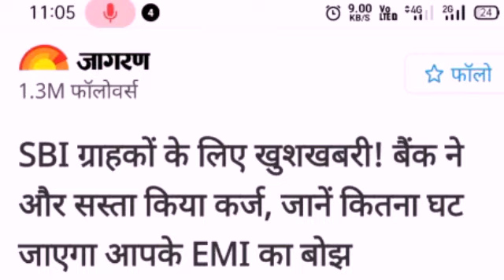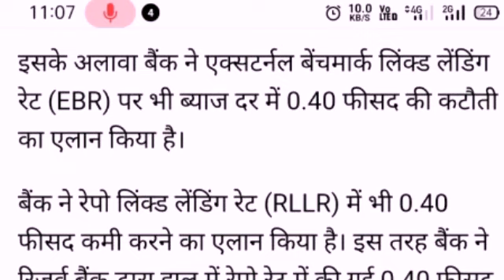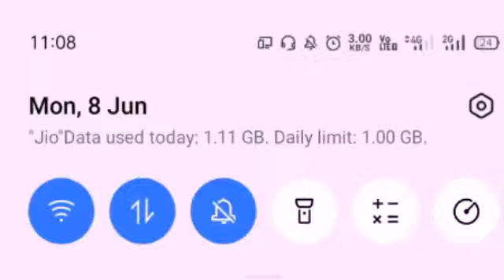Good news for Sbi | good news for sbi account holders | good news for sbi customers | SBI rate cut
hum aaj ki is Settlementguru ki Youtube video mein apko bataynge.. ki SBI ne apne sabhi customers k liye loan interest rate kam kar diya h, to video ko dhyan se dekhiyega or muje comments krke apki queries b batayiyega...

Follow me on following site's..

Regards
SettlementGuru

Related Search-
good news for Sbi,
good news for sbi account holders,
good news for sbi customers,
sbi rate cut,
sbi rate cuts,
sbi rate cut today,
 sbi rate cut news,
sbi rate cut home loan,
Sbi Cuts Fixed Deposit Rates,
sbi customers news,